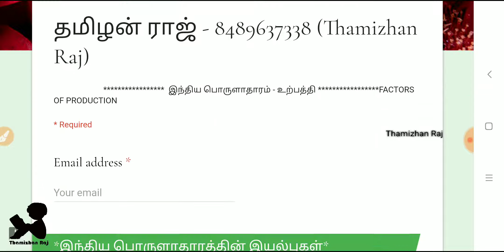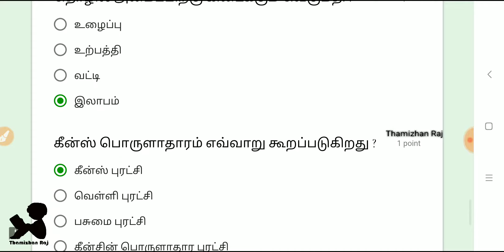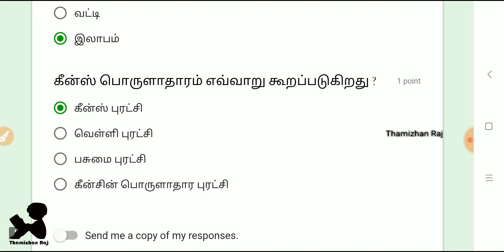Indian Economy - Factors of Production (Tamil) Thamizhan Raj